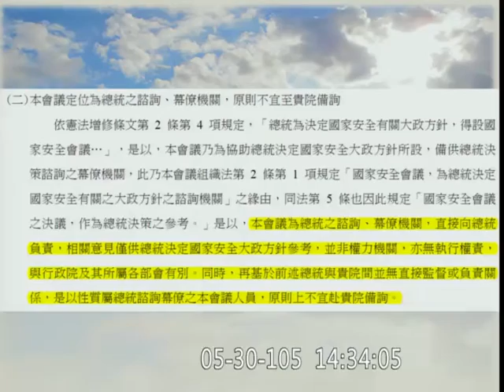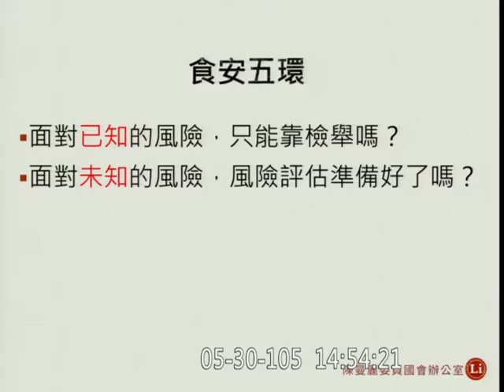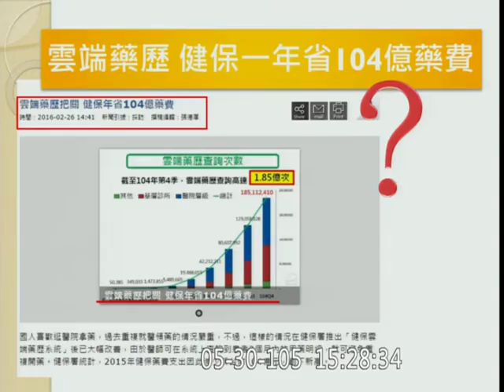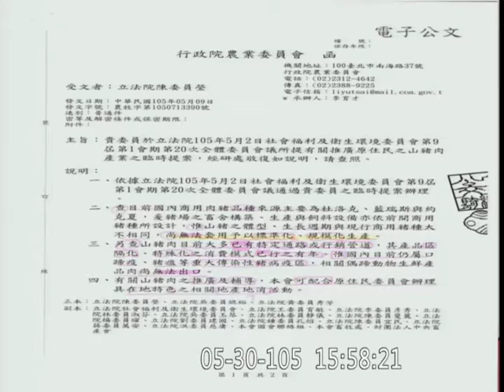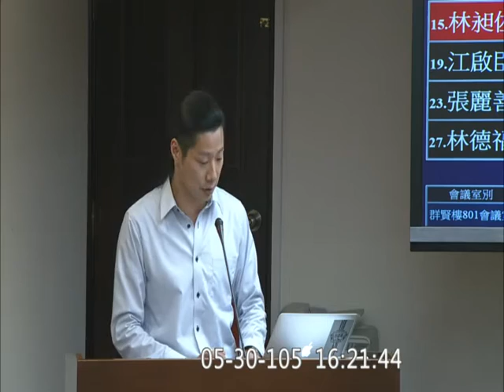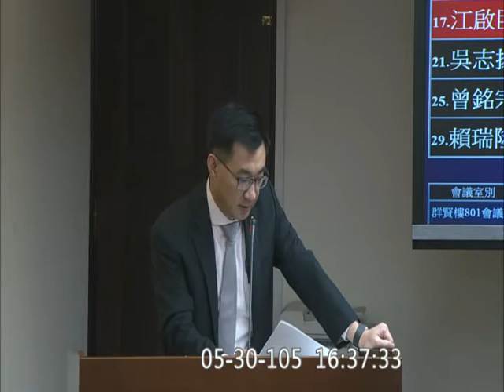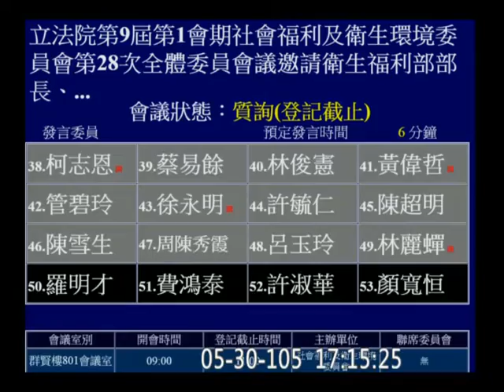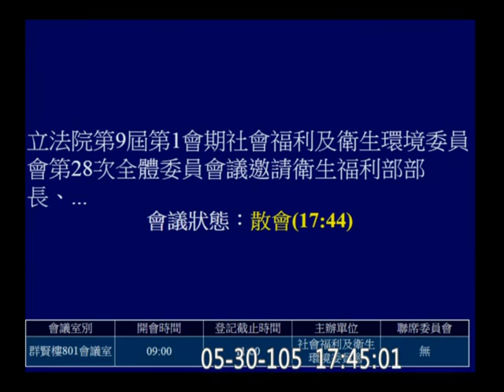20160530 社福衛環 WHA 林奏延 下午 【立法院演哪齣？】